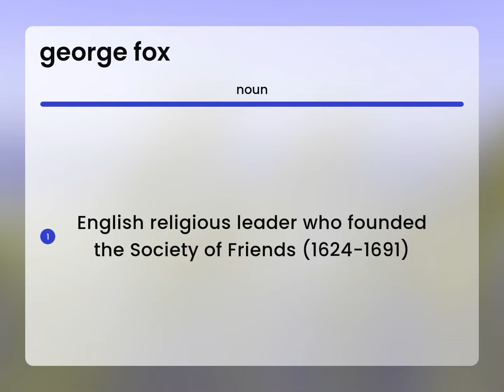George fox — what is GEORGE FOX meaning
GEORGE FOX meaning

Susan Miller (2023, April 25.) Meaning of George fox